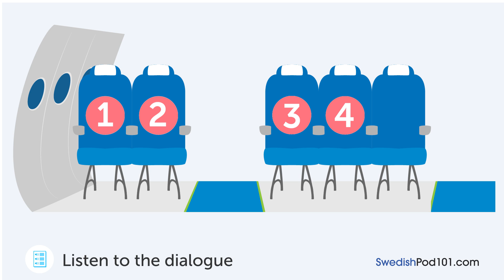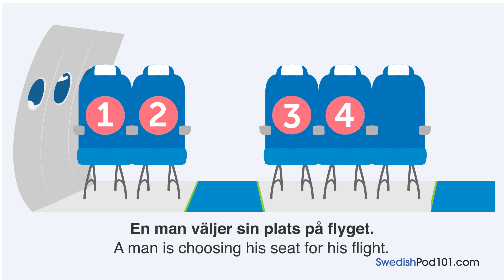Swedish Listening Practice - Choosing a Seat on a Flight in Sweden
With this video you will improve your Swedish skills.
↓Check how below↓
If you don't understand much Swedish and want to be able to understand and speak it, this video is made for you because it will get you to improve your Swedish skills!
SwedishPod101 is here to help you progress in your Swedish study.
This is THE place to start if you want to learn Swedish, and improve both your listening and speaking skills.